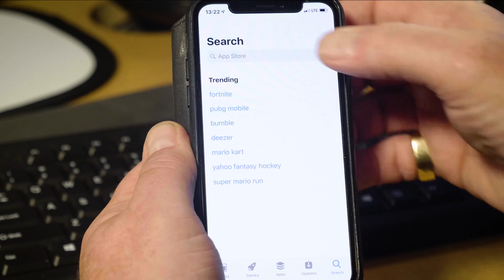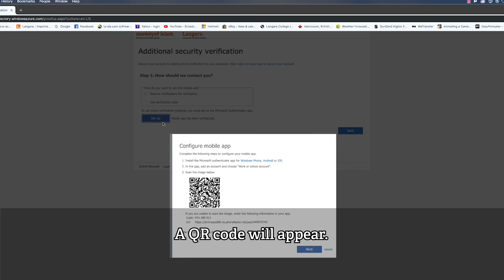How To Prepare for 2FA On Your Phone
A step towards enhanced cyber security.

Starting November 18, 2019, all Langara staff and faculty will be required to log-in using 2-factor authentication. 2-factor authentication minimizes the chance of your credentials being compromised by adding a second layer of security and protection during the log-in process.

Keep watching to learn how to prepare for 2-Factor Authentication on your phone.

Learn more.
langara.ca/information-technology/cybersecurity/index.html